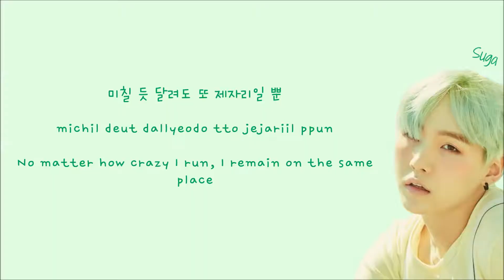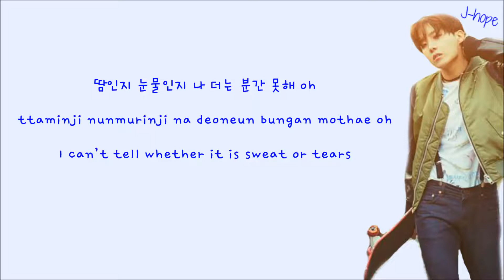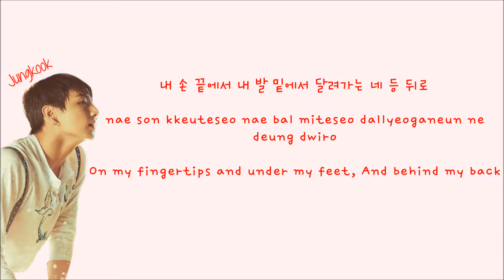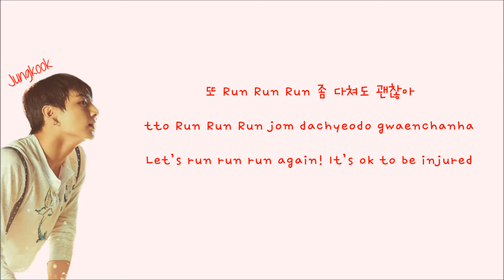BTS (방탄소년단) Run Lyrics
(Artist: BTS (방탄소년단))
 Album: 花樣年華 pt.2
 Song: Run
 Release Date: 30/11/2015)

asdfghjkl

Colour codes:

Jin - pink
Suga - green
J-hope - blue
Rap Monster - orange
Jimin - purple
V - sky blue
Jungkook - red

Source:
Korean: music.naver
Rom: Myself + Colorcodedlyrics (jacobryan)
Eng: 1thek MV
Color codes: MV/Colorcodedlyrics